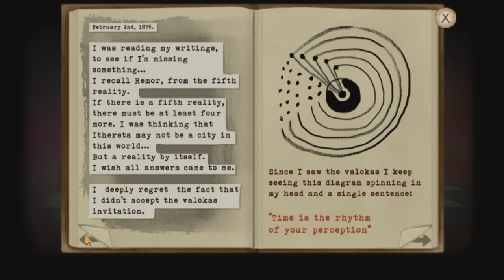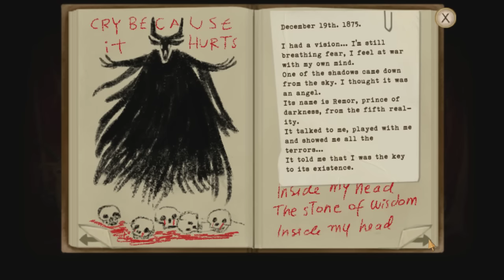Jupi Plays Indie Games: Fran Bow [Full Game] [Chapter 5]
Today, we go home.